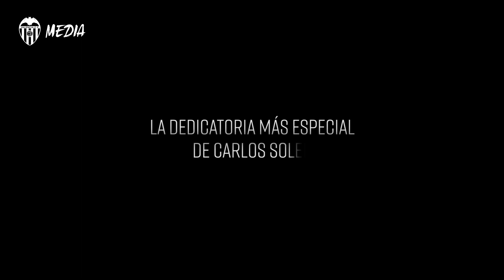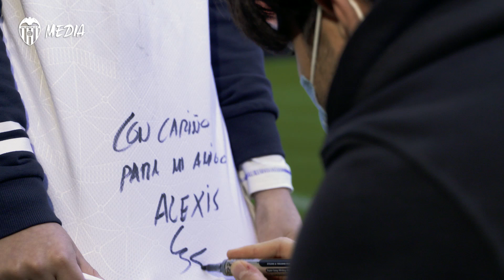EL REGALO MÁS ESPECIAL DE CARLOS SOLER A ALEXIS🎁👑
El capitán le dedicó su hat-trick contra el Real Madrid a Alexis, formando una “A” en la celebración. Este pequeño es todo un campeón que padece Osteosarcoma, una variedad rara de cáncer de hueso sin tratamiento curativo y al que le tuvieron que amputar una pierna si quería seguir viviendo. VCF Media ha querido dar a conocer su historia y en familia, han visitado el Camp de Mestalla.

Those who watched Carlos Soler put a hat-trick of goals past Real Madrid in a 4-1 win at Mestalla earlier this season may have noticed a distinctive celebration from the midfielder. The VCF Academy formed an 'A' with his fingers, in what was a dedication to a special person in his life.